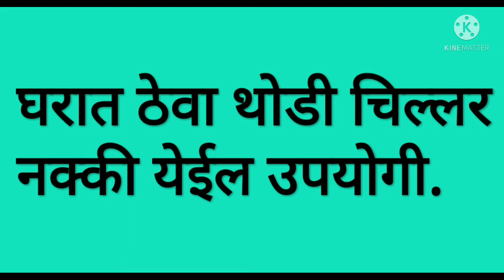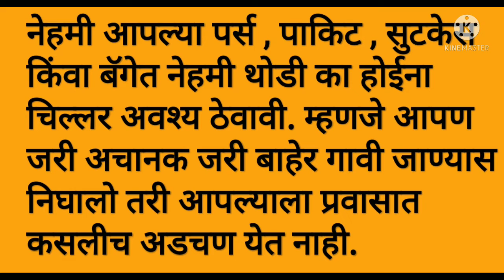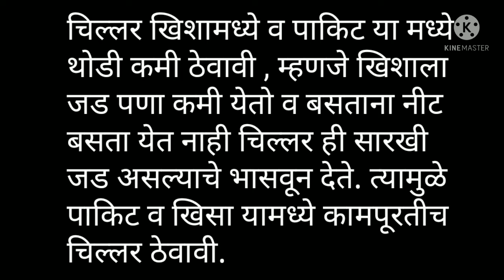नेहमी जवळ ठेवा थोडी , चिल्लर नक्की कुठे ना कुठे पडेल उपयोगी. एकदा अवश्य पहा व करून बघा.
कोणतीही वनस्पती किंवा आयुर्वेदिक उपचार करण्याआधी डॉक्टरांच्या सल्ल्यानेच उपयोग किंवा त्याचे सेवन करणे गरजेचे आहे.
डॉक्टरांच्या सल्ल्याशिवाय घरघुती उपचार करणे सुद्धा घातक ठरू शकतात त्यामुळे डॉक्टरांचा सल्ला घेणे गरजेचे आहे.

आम्ही बनविलेले नवनवीन व्हिडीओ खाली दिलेल्या लिंक ओपन करून आपण पाहू शकता.

आमचे बाकीचे व्हिडीओ ही अगोदर अपलोड केलेल्या व्हिडीओ मध्ये त्याची लिंक देण्यात आलेली आहे.

पाण्याचा नळातून जर कमी पाणी येत असेल तर सोप्या पद्धतीने पाण्याचा प्रवाह वाढवा. एकदा अवश्य करून पहा.

पुस्तके वाचायची चांगली सवय लावून घ्या, विचारांत बदल घडेल, बघा किती आपलाच फायदा होईल.एकदा अवश्य बघा.

आपल्या गाडीला लावा पेट्रोल लॉक,पेट्रोल कोणीही काढू शकणार नाही कोणी मागितले तरीही ते देता येणार नाही.

आपल्या कॉम्पुटर चे साऊंड मोबाईल ला कसे कनेक्ट करायचे , सोप्या पद्धतीने पहा. एकदा अवश्य करून पहा.